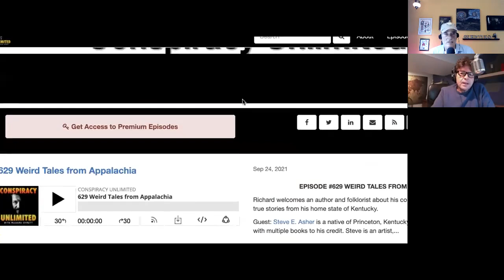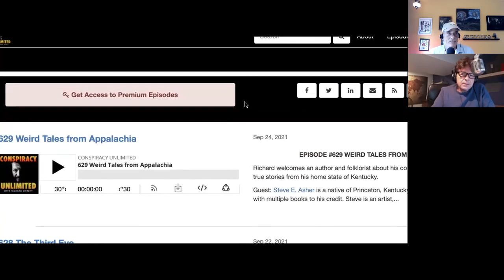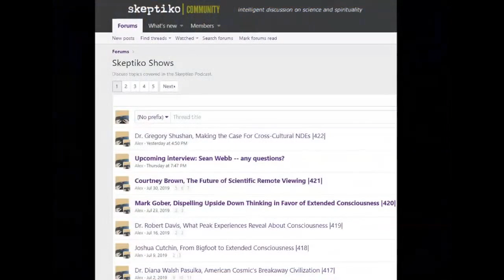Richard Syrett, COVID Spiritual Warfare |521